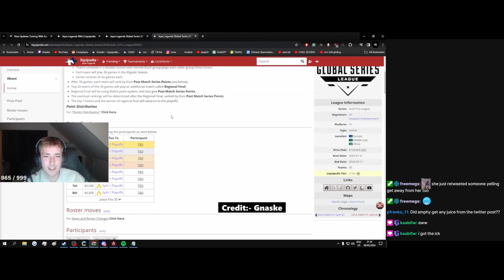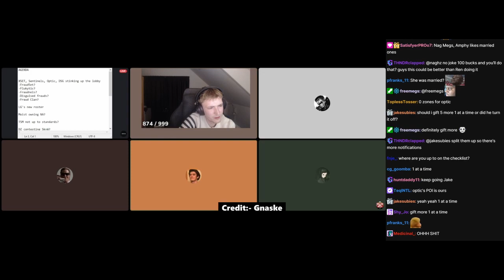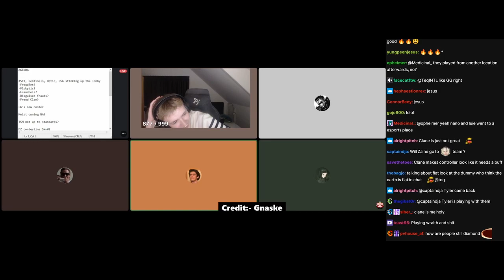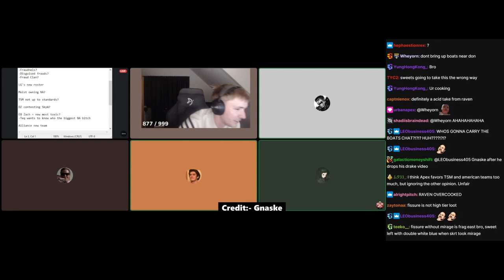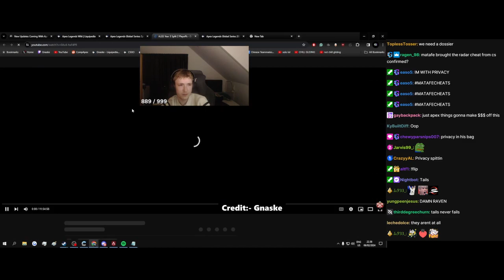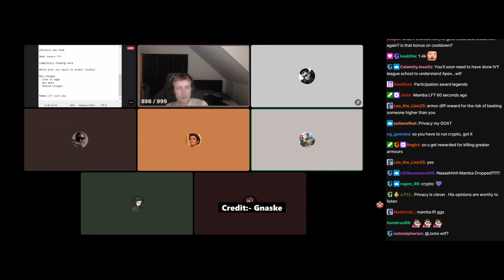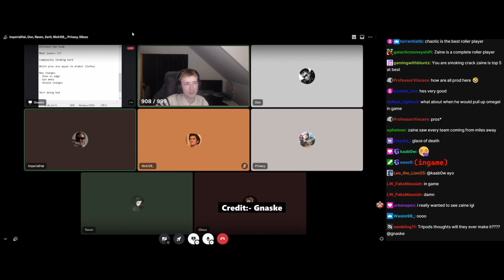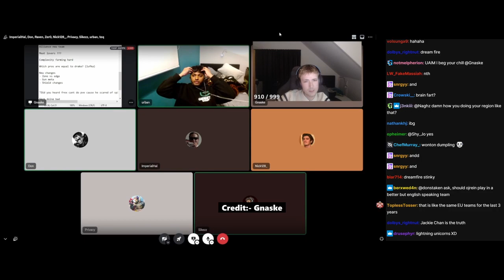Gnaske, TSM Imperialhal, RAVEN, DZ Privacy, Teq full DRAMA VOD | Apex Legends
Gnaske, TSM Imperialhal, RAVEN, Darkzero, Teq FULL Podcast VOD | Apex Legends